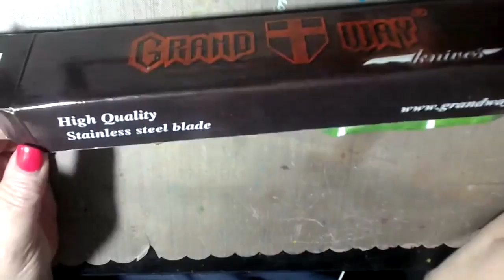How To Engrave a Wooden Knife Handle